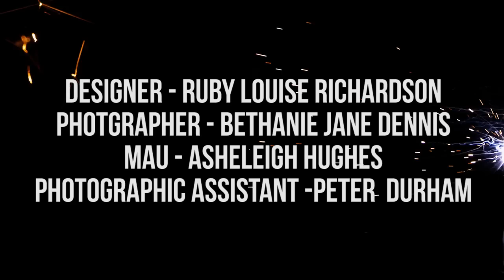Ruby Louise Richardson - Heavy Metal Shoot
Ruby Louise Richardson's "Heavy Metal collection photoshoot.